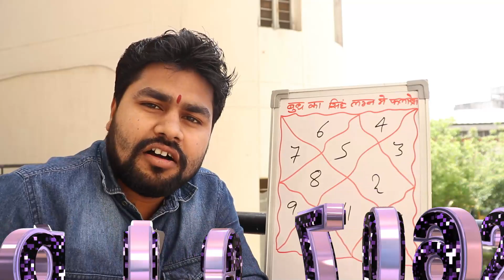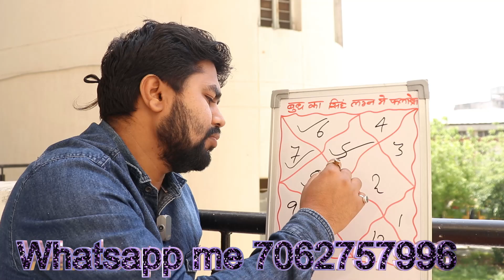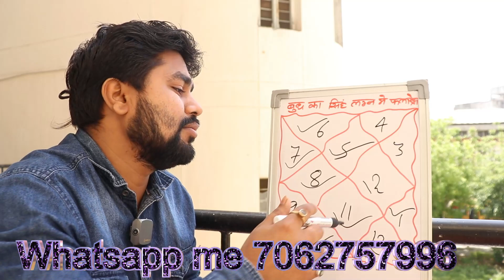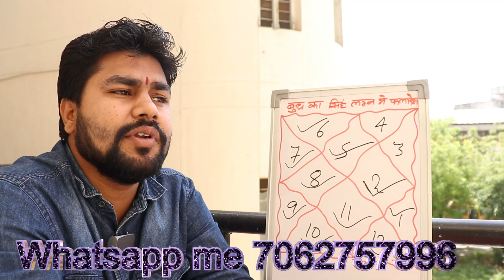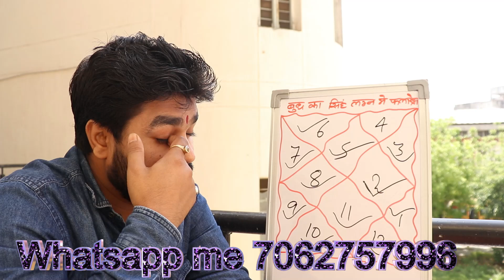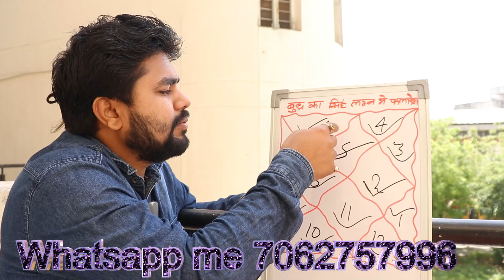सिंह लग्न की कुंडली में बुध का फलादेश | budh in singh lagna kundali | Raja MISHRA ,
महादशा फल